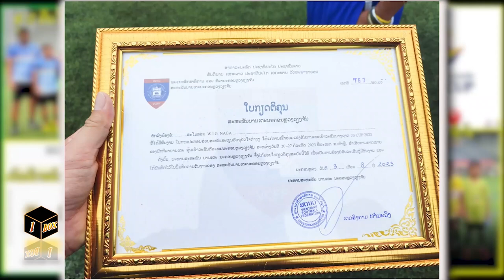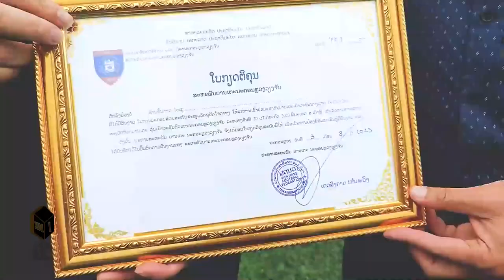W.I.G ລຸຍລາຍການໃຫຍ່ TAR Asia Qualifiers ທີ່ປະເທດໄທ ເພື່ອແຊ້ມຈະໄດ້ໄປແຂ່ງຮອບສຸດທ້າຍທີ່ສະເປນ